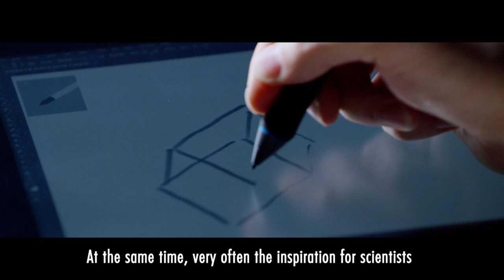Politechnika Poznańska - Robotyczna ręka!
Prezentowana "robotyczna ręka" powstała w Instytucie Automatyki, Robotyki i Inżynierii Informatycznej na Wydziale Elektrycznym Politechniki Poznańskiej w ramach projektu realizowanego przez mgr inż. Tomasza Mańkowskiego, mgr inż. Grzegorza Sztylkę oraz mgr inż. Jakuba Tomczyńskiego, pod opieką dr inż. Piotra Kaczmarka. Aktualnie prowadzone są prace nad dalszym rozwojem chwytaka w ramach projektu Lider finansowanego przez NCBR. W skład zespołu projektowego wchodzą: Krzysztof Walas (kierownik projektu), dr. inż. Dominik Belter, mgr inż. Jakub Tomczyński, mgr inż. Tomasz Mańkowski oraz mgr inż. Michał Bednarek. Projekt zakłada opracowanie prototypu nowej dłoni robotycznej, prace nad percepcją taktylną (dotykową) i wizyjną obiektów wydłużonych, zintegrowanie informacji z danych wizyjnych i taktylnych oraz sprzężenie ich z odpowiednimi algorytmami sterowania ramieniem i ręką robotyczną.

Poznan University of Technology - Robotic hand!